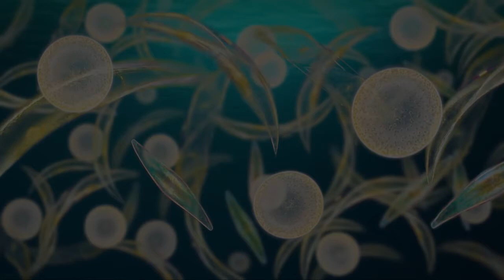Frans van der Hoeven Jasper van t Hof - Organism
Frans van der Hoeven Basses, Keys, Guitars, Composition;
Jasper van t Hof Synthesizer
Jamie Peet Drums
Joris Roelofs Bass Clarinet